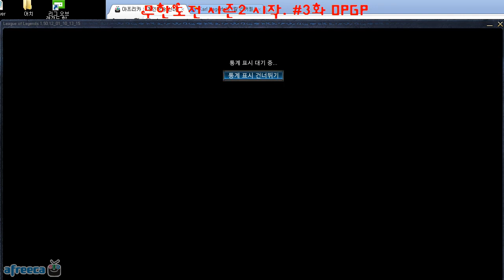롤 무한도전 시즌2 제3화 갱플랭크편